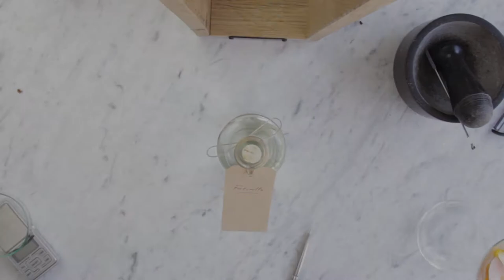Make your own gin with kumquats: fortunella gin. The Lab Brewer - The Brewing Community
Star anise, clove, rosemary and thyme make the perfect spice mix-up to this fruity gin. The main ingrediënt, however, is kumquats...

Follow for more recipes

The Brewing Community